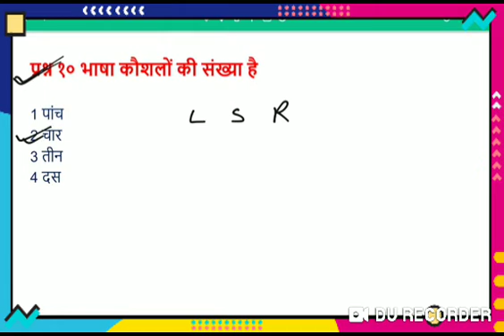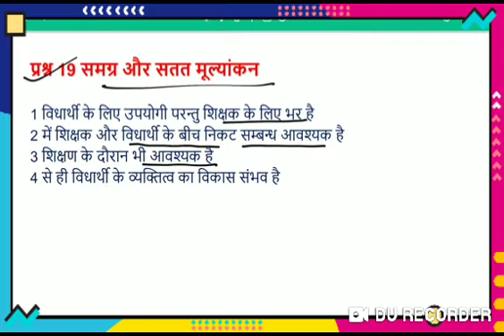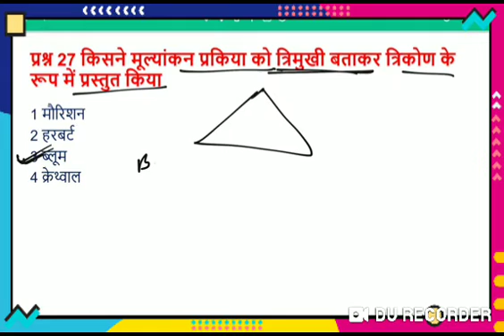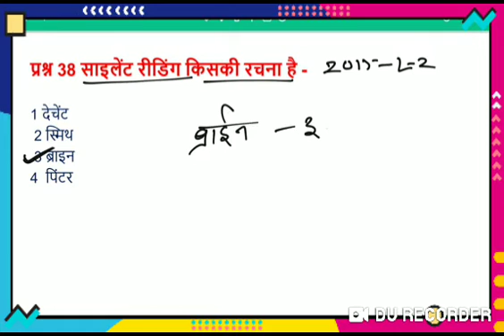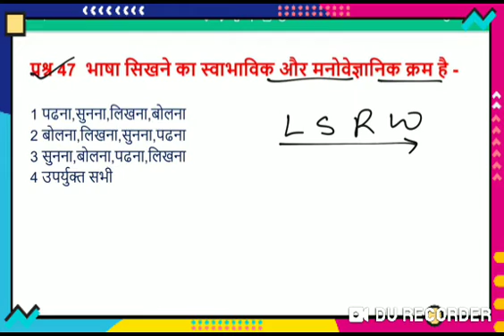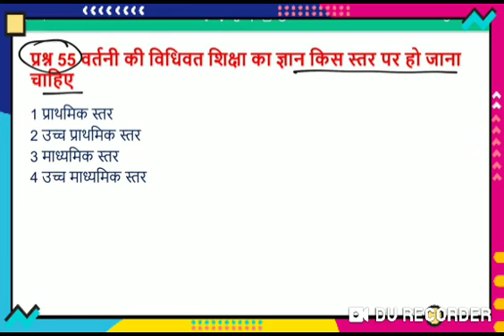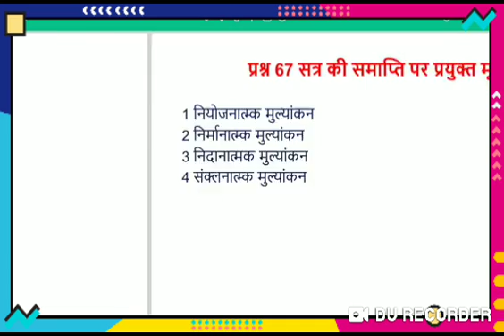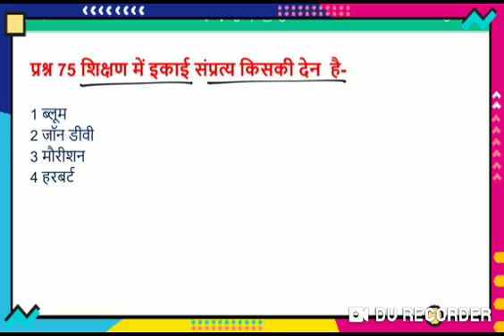Reet2021 / हिन्दी_शिक्षण_विधियाँ//2012 से 2018 तक के सभी सवाल// Hindi Teaching Method//REETbharti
हिन्दी शिक्षण विधियाँ
2012 से 2018 तक सभी सवाल
Reet 2021
हिन्दी शिक्षण विधिया
2012 से 2018 तक सभी सवाल

सबसे सही तरीके से हिंदी शिक्षण विधियाँ